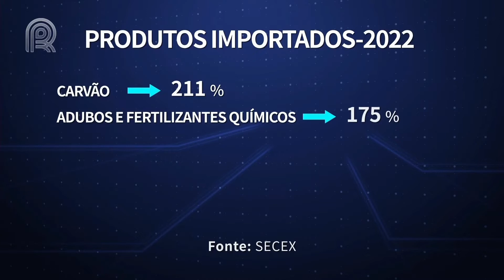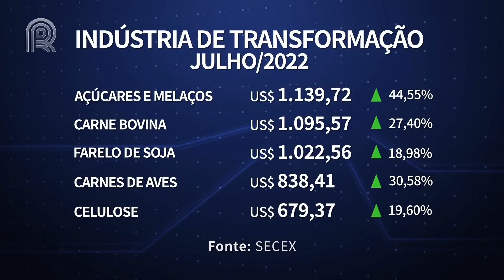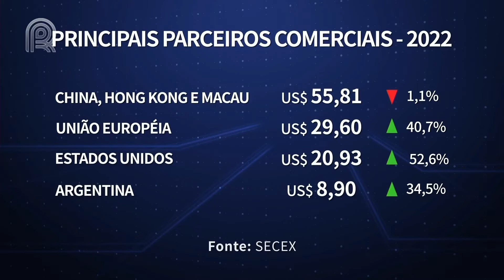Balança comercial tem superávit de US$ 5,444 bilhões em julho | Canal Rural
Nos sete primeiros meses do ano, a balança comercial acumula superávit de US$ 39,751 bilhões